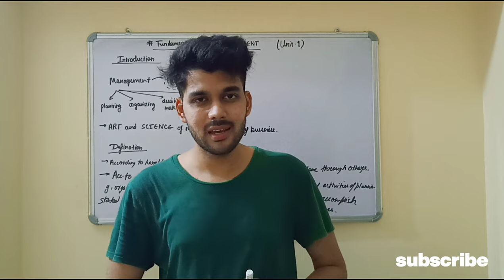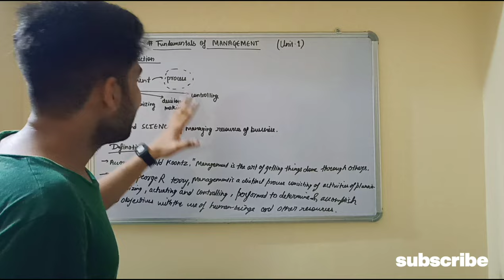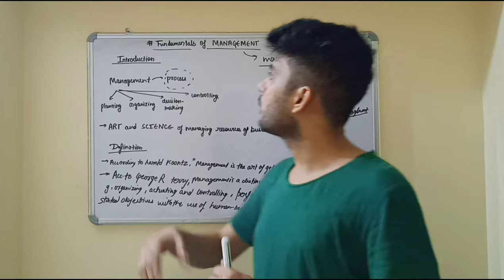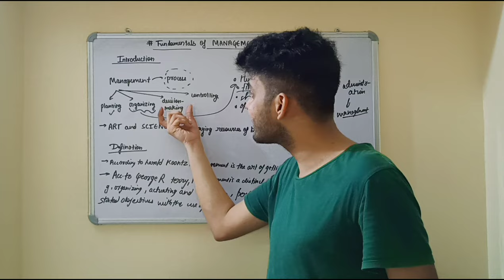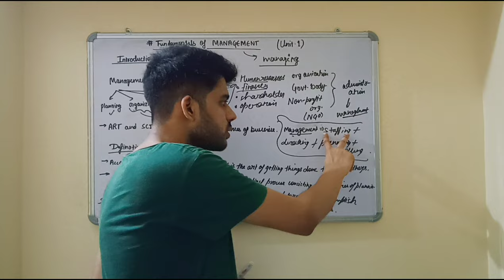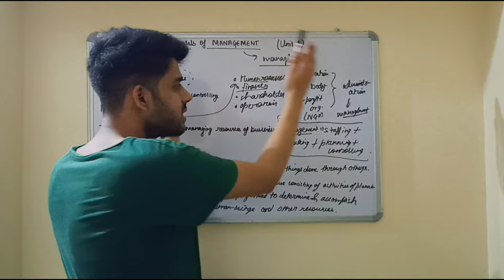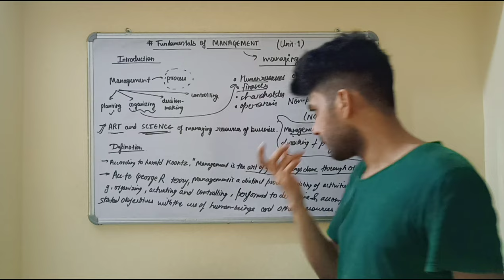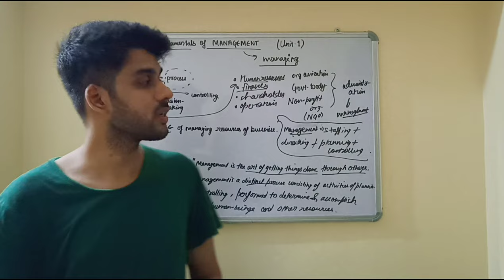Fundamentals Of Management | Introduction And Concepts Part 1 | For All Universities | BBA MBA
If you are a student of any management course like BBA, MBA, BCom, etc. or studying business-related subjects in classes 11 and 12, this channel is for you. I am continuously working towards it by uploading every topic of each semester.
Also, this is to inform you that my lectures are suitable for all universities (AKTU, DU, CCSU, BHU, CSJM, and so on ).

Thankyou 🙂

FUNDAMENTALS OF MANAGEMENT : [ COMPLETE LECTURES]

Together we will make things easy!